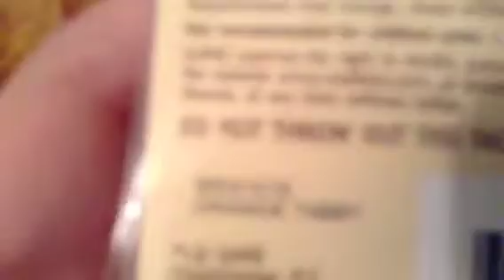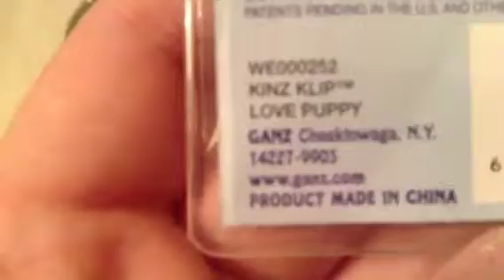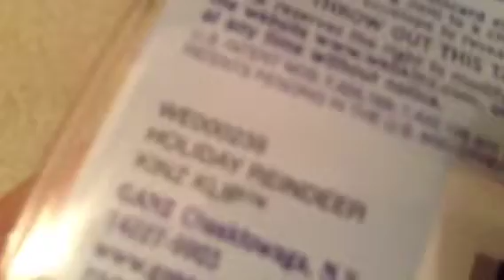My webkinz package!!!:D